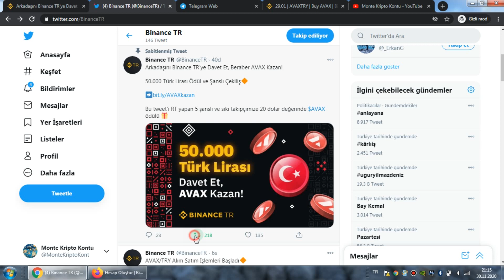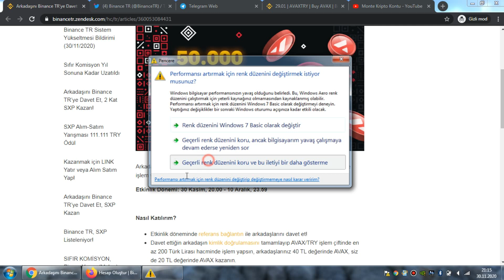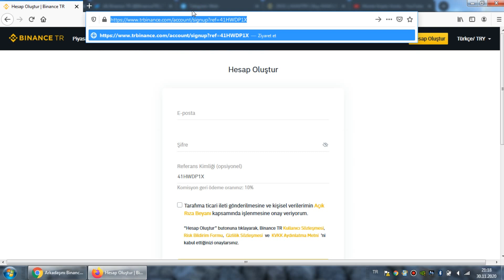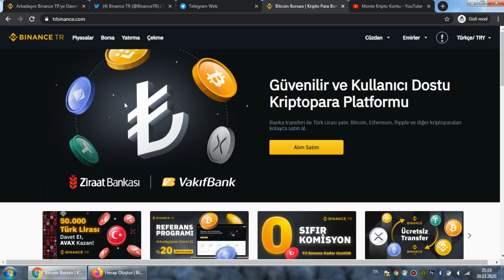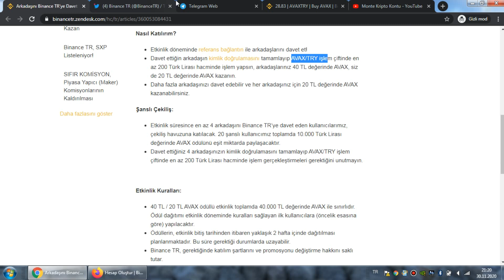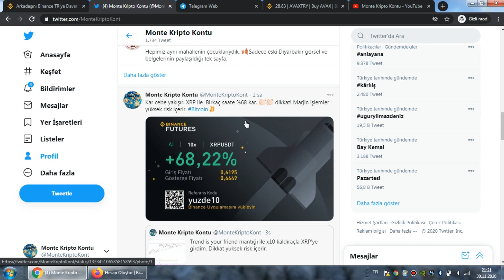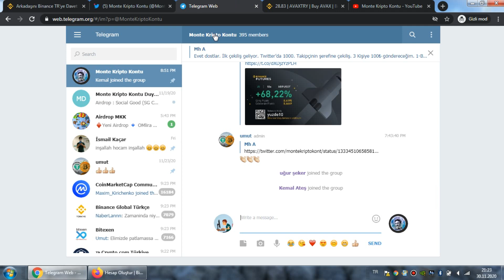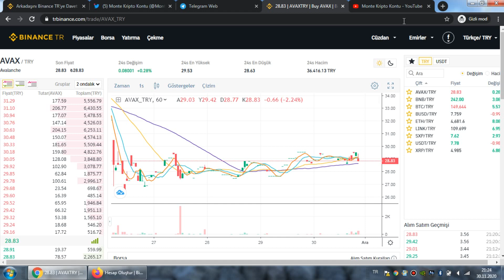Binance TR Airdrop - HERKESE 40 TL - Çekiliş ile 500 TL KAZAN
Herkese merhaba arkadaşlar. Bu videomda Türk borsası olan Binance TR'nin yeni listelediği AVAX coin için yaptığı etkinlikten bahsedeceğim. 30 Kasım - 10 Aralık döneminde yukarıdaki referans bağlantısı ile binance tr ye üye olan ve 200 TL hacim yapan kişiler 40 TL değerinde AVAX coin kazanacaktır.  Önce gelen önce alır mantığı ile acele etmenizi tavsiye ederim.

Monte Kripto Kontu Etkinliği :
3 KİŞİYE 75TL Dağıtacağız - 225 TL Çekiliş

Binance TR Etkinliği :
Nasıl Katılırım?
Etkinlik döneminde referans bağlantısı ile üye olup,  kimlik doğrulamasını tamamlayıp AVAX/TRY işlem çiftinde en az 200 Türk Lirası hacminde işlem yapanlar 40 TL değerinde AVAX kazanacaktır. Ayrıca getirdiğiniz her ref.ten 20 TL değerinde AVAX kazanacaksınız.

Şanslı Çekiliş:
Etkinlik süresince en az 4 arkadaşını Binance TR’ye davet eden kullanıcılar, çekiliş havuzuna katılacak. 20 şanslı kullanıcımız toplamda 10.000 Türk Lirası değerinde AVAX ödülünü eşit miktarda paylaşacaktır.
Davet ettiğiniz 4 arkadaşınızın kimlik doğrulamasını tamamlayıp AVAX/TRY işlem çiftinde en az 200 Türk Lirası hacminde işlem gerçekleştirmeleri gerektiğini unutmayın.

Etkinlik Kuralları:
40 TL / 20 TL AVAX ödüllü etkinlik toplamda 40.000 TL değerinde AVAX ile sınırlıdır. Ödül dağıtımı etkinlik döneminde kuralları sağlayan ilk kullanıcılara (öncelik esasına göre) yapılacaktır.
Ödüllerin, etkinlik bitiş tarihinden itibaren yaklaşık 2 hafta içinde dağıtılması planlanmaktadır. Bu süre gerektiği durumlarda uzayabilir.
Binance TR, gerektiğinde katılım şartlarını ve promosyonu değiştirme hakkını saklı tutar.

Merhabalar  ben Monte Kripto Kontu  olarak. Bu videomda binance TR türk bitcoin borsası olan ve düşük komisyonları olan borsadan bahsettim size. Binance TR airdrop ile sizde 40 TL kazanabilirsiniz. Ayrıca şanslı çekiliş ile 500 TL kazanma şansınız var. Binance tr kullanım merak ediyorsanız  binance tr merak ediyorsanız, binance tr para yatırma ve transfer merak ediyorsanız videolarımı izleyebilirsiniz. Ayrıca en iyi bitcoin airdrop 2020 ve altcoin airdrop lar kanalımızda ve telegramda mevcuttur. Öğrendiğim birçok konuda bilgilerimi sizlere aktarma gayretindeyim. Amacım  her zaman videoları kısa ve öz tutup sizin değerli vaktinizden almadan eğitimler çekip videolar yayınlamaktır. Özellikle bitcoin, altcoin, binance gibi dijital parayı ilgilendiren konularda eğitim videoları yayınlamaktayım. Bitcoin borsalarına - sitelerine nasıl üye olunur, nasıl para aktarılır - çekilir, nasıl al-sat yapılır gibi birçok konuda adım adım detaylı  anlatımlar yapıyorum. Görüşmek Üzere.